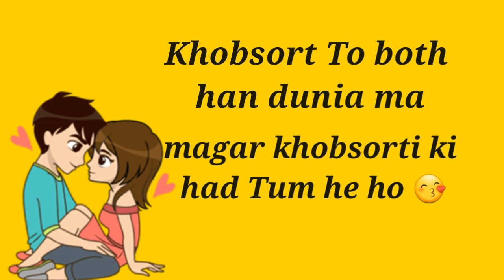B STATUS | b status video, fb status love, b status new, b status video new, b status video download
fb status love,
b status new,
b status video new,
b status video download,
b status point,
b status sad,
b status kannada,
b status 143,
b status song,
fb status song,
fb status video,
fb status sad,
fb status new,
fb status download,
fb status hindi,
b praak status all,
a b status song,
a b status video,
a b status new,
a b status whatsapp,
a b status love,
a b name status,
a b letter status,
a love b whatsapp status,
a love b name status,
a aur b name status,
b love b status,
bewafai song status b praak,
b boying status,
b b name status,
b b letter whatsapp status,
b love b whatsapp status,
m.b status club,
f b status collection,
b.com whatsapp status,
b c letter whatsapp status,
n b c status video,
c love b status,
cardi b status whatsapp,
hath chumme status b praak,
b love d status video,
bday status,
bday song status,
d b love status,
d love b whatsapp status,
chase and status d&b,
etwaar jazzy b status,
b.ed status,
b.ed scholarship status 2018,
b.ed scholarship status 2018-19,
b e status,
b.a.d status,
b status for whatsapp,
jazzy b status full screen,
b letter whatsapp status female,
f b status,
b praak whatsapp status full screen,
f b status video,
btech whatsapp status,
f b love status,
f b status song,
f b status love,
f b status marathi,
f b status bangla,
f b status 2019,
f b status punjabi,
f b status in hindi new,
f b status dosti,
status quo johnny b goode,
b g status,
b love g status,
b g name status,
g b whatsapp status,
b god song status,
g f b f status,
b h letter whatsapp status,
b h love status,
h b name status,
b h letter whatsapp status female,
b h letter status,
b happy status,
happy birthday fb status,
h d status,
h d status video,
b letter status in tamil,
i b name status,
i love b whatsapp status,
i love b status,
i b whatsapp status,
b jay randhawa status,
sapoliye jazzy b status,
j b letter whatsapp status,
j b love status,
b j p status,
shikaar jazzy b status,
jawani jazzy b status,
j b status video,
j b status love,
b j p whatsapp status,
j b letter status,
b j p song status,
j love b whatsapp status,
b j p whatsapp status video,
b j randhawa status,
b naam ke status,
b naam ka status,
b k letter whatsapp status,
k b status video,
maharani kaur b status,
k.b status timli,
juda ho k b status,
fb status lines,
fb status lyrics,
fb status love story,
fb status love song,
fb status lagane ka tarika,
fb status liker app,
fb status love in english,
fb status love feeling,
fb status latest,
l b vaibh whatsapp status,
b l letter whatsapp status,
b l name status,
l b vaibh status,
l b vaibh status video,
jazzy b status miss karda,
m b letter whatsapp status,
b m name status,
m n letter whatsapp status female,
m b status,
m b whatsapp status,
m b status video,
m b status love,
m b status whatsapp,
m b status ciub,
m or b ka status,
m and b letter status,
kaur b status new,
jazzy b status new,
jazzy b status new song,
kaur b status new song,
b name status,
s n name status,
n b love status,
b r name status,
n b status song,
n b sad status,
b n whatsapp status,
n b naam ke status,
b&n status cinema,
jazzy b status old,
jazzy b status old song,
p or b status,
b or r status,
s or b status,
status of b,
t or b status,
status of kaur b,
mc b.o status,
o coreto b status,
o saiyyan b praak status,
o saiyaan b praak status,
b praak status,
b p video status,
b praak whatsapp status,
rabba ve status b praak,
b letter status,
p u n j a b i status video,
p b status love,
t p b status,
p love b whatsapp status,
p+b whatsapp status,
status quo b sides,
qismat status b praak,
q.b status,
status quo a b blues,
r b letter whatsapp status,
b r letter status,
r b whatsapp status,
r b love status,
r b name love status,
r b whatsapp status video,
fb status,
s love b status song,
s b status song,
s b status love,
s b status video,
m.s.b status,
r.s.b status,
alphabet song s b. status,
r.b status timli,
b tech status,
b letter whatsapp status tamil,
b tech songs status,
b letter whatsapp status telugu,
t b letter whatsapp status,
b tech status video,
t+b love status,
b t status,
b t name status,
t love b whatsapp status,
b.t status video,
b.t status creating,
u b letter whatsapp status,
b love u status,
u and b status,
b.up status,
u b whatsapp status,
b miss u status,
b unique dance status,
ultra b status,
i love u b status,
big b status video,
jazzy b status video,
v b letter whatsapp status,
v love b status,
v b whatsapp status,
v love b whatsapp status,
b status whatsapp,
jazzy b status whatsapp,
b alphabet whatsapp status,
b name whatsapp status,
w b letter whatsapp status,
w love b status,
yogi b status,
y b letter whatsapp status,
b love you status,
y b name status,
y b status,
yaad kaur b status,
miss you b status,
z b whatsapp status,
b z status,
b.status 121 channel,
10 b status,
10th b status,
b12 status,
1 million jazzy b status,
b.a scholarship status 2018-19,
big b 2 status,
b tech scholarship status 2018,
b letter whatsapp status 2019,
b name status 2019,
b name status 2018